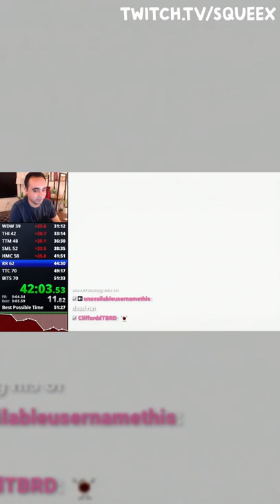Obama's Onlyfans...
Truly Disrespectful...

This channel is fan-made and not run by Squeex!